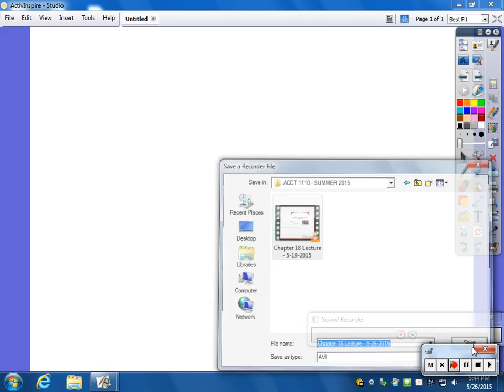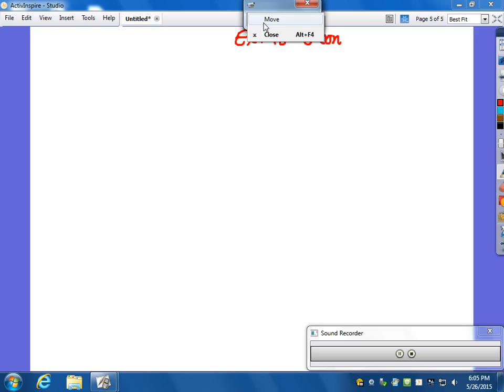CHAPTER 18 - MANAGERIAL ACCOUNTING CONCEPTS AND PRINCIPLES: PART 2